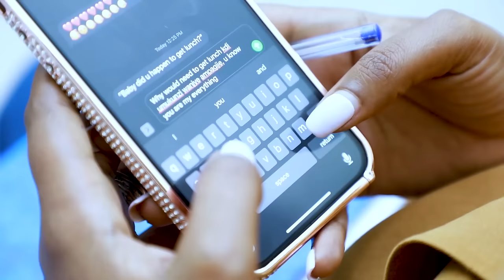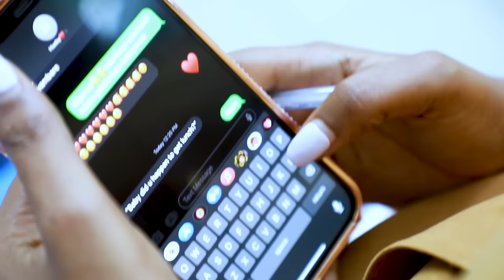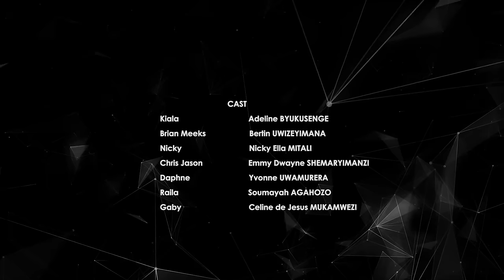FAMILY ISSUES EPISODE 1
Wifuza kwamamaza cg kudushyigikira watwandikira cg ukaduhamagara kuri #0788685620